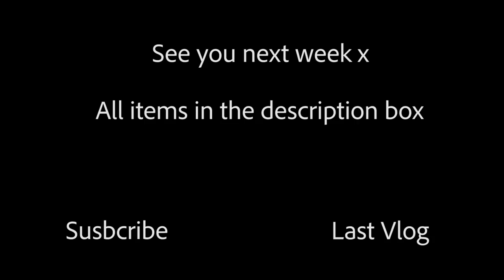NURSERY TOUR AND ALL THE PRODUCTS THAT I BOUGHT FOR BODHI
Hello Hello,

So this took a lot longer to film, edit and post than expected. I know a few of you requested this so hope you enjoy!

Loving the baby bubble and will be filming a weekly vlog next week and getting back into the vlogs that you love especially getting back to working out very soon.

-Ikea Rocking Chair:

-Lollipop Camera: